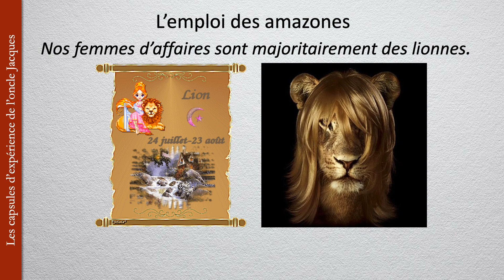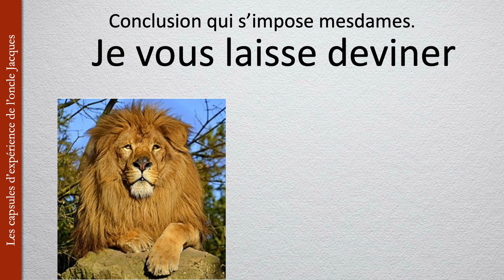Capsule d'expérience de l'oncle Jacques N° 7 : Les femmes d'affaires se font-elle berner ?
En 2 minutes 54 une réflexion sur l'emploi des amazones termiéne par un très bon conseil.